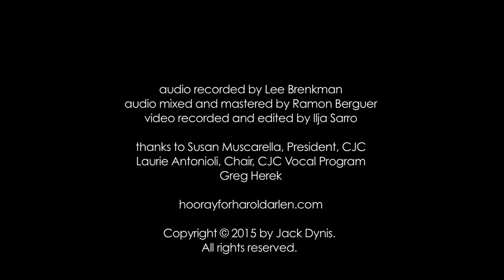When The Sun Comes Out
From the concert, "Hooray for Harold Arlen!"
recorded live at the California Jazz Conservatory

Jack Dynis, vocals
Mike Greensill, piano
Rich Girard, bass
Bob Blankenship, drums